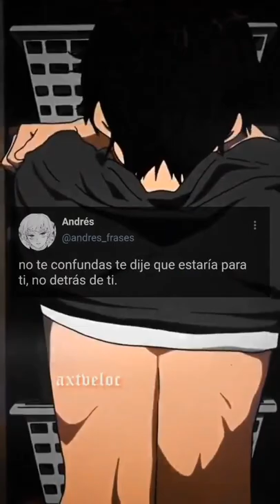No Te Confundas